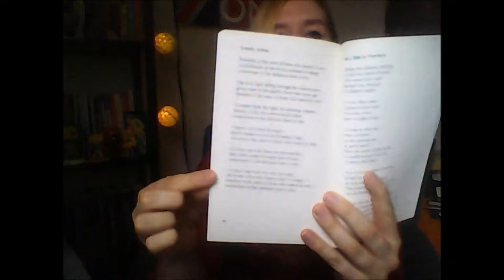A little Villanelle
I apologize for once again using my webcam and the lack of picture quality that entails, but I'm working on figuring out a new set up so standby! Meanwhile I thought I'd give you a very brief lesson on Villanelle and read one of mine. :)